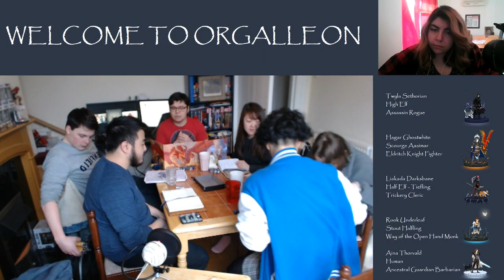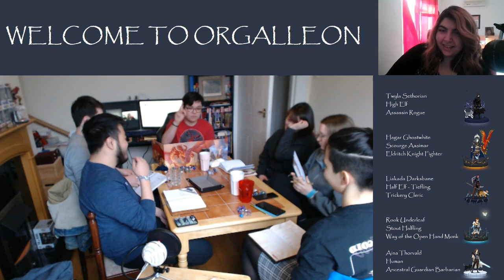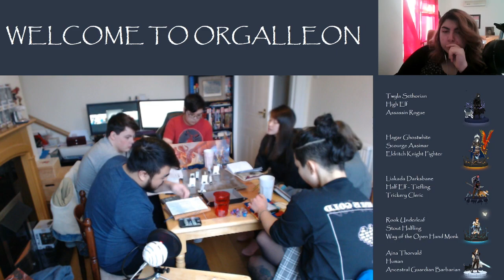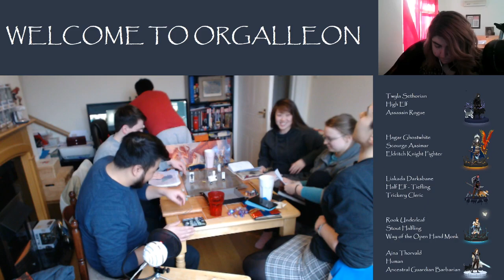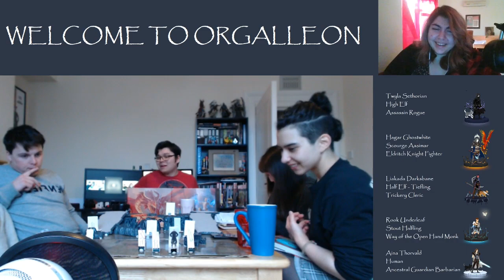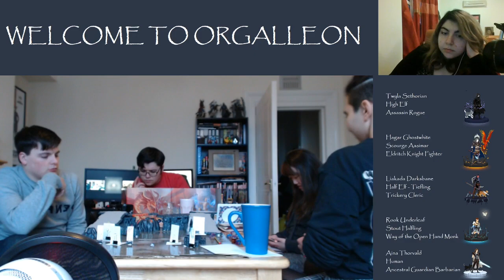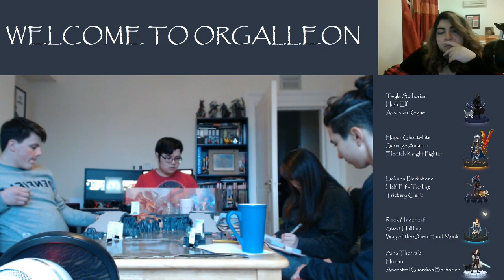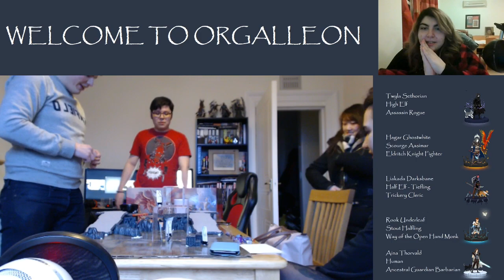Welcome to Orgalleon #3 The Fires of Vulcanis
The Silver Draconis make a stop during their voyage across the sea on the tropical island of Vulcanis, where their plan to enjoy the island turns into a life or death scenario. With guest character Belle O'Connor making an appearance.
The break lasts from 1:52:55 and ends at 2:43:41
Check out the streams every Saturday 11.00 to 16.00 GMT
The streams will be available on YouTube Saturday nights after the session.